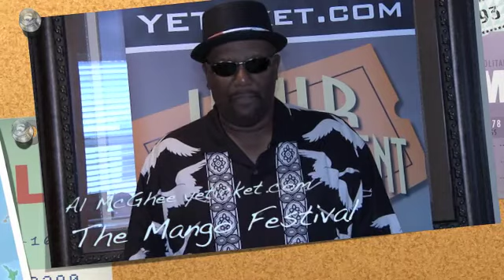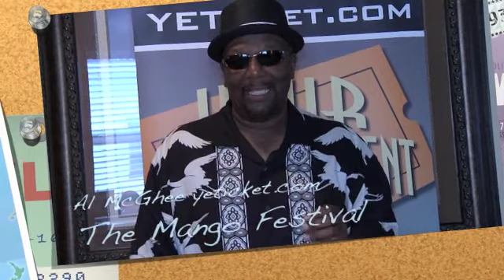Deerfield Beach, Florida Mango Fest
will be at the Deerfield Beach Mango Fest.  On 6/19/10 there will be Monica, Chrisette Michele, Silk, Omarion and many more.  On Father's Day, 6/20/10 jamming will be Roy Ayers, Bobby Womack, Rance Allen, Wayne Henderson, Ronnie Laws and many more.  Get your tickets now!!!  Go to www. themangofest.com for more information.